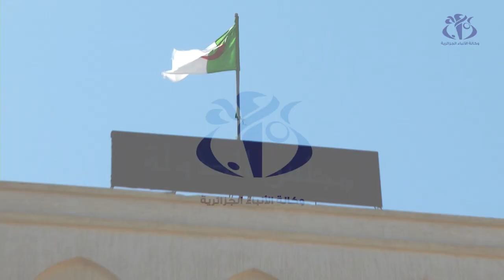زغماتي يؤكد على الدور المنتظر من العدالة لاسترجاع هيبة الدولة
الجزائر (وأج) - شدد وزير العدل حافظ الأختام بلقاسم زغماتي على أن العدالة اليوم "ينتظر منها الكثير" لاسترجاع هيبة الدولة بالتصدي للفساد، الذي تجاوز تحويل المال العام إلى الاعتداء على الأملاك العمومية "بقرارات صادرة عن الإدارة''.